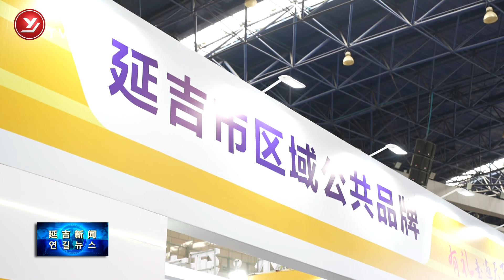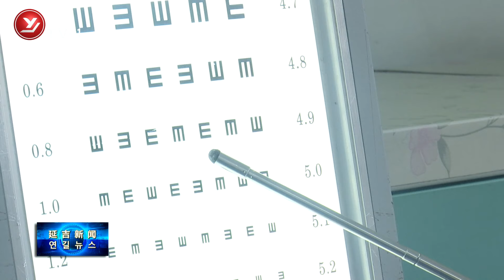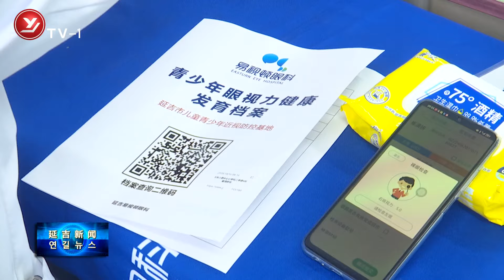연길소식-연길(연길행 도로자전거경기)-20241021